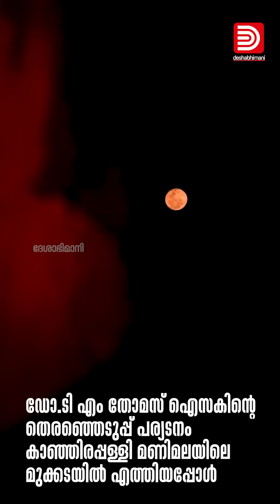ചായക്കടയിൽ സ്ഥാനാർത്ഥിക്കായൊരു നാടൻപാട്ട്; ആവേശത്തിൽ ഐസകും | Thomas Issac | Election Campaign